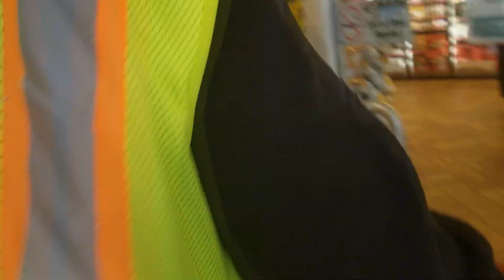Многодетный папа тракист ПРОИШЕСТВИЯ. Печали и радости жизни в Америке. Семья Савченко